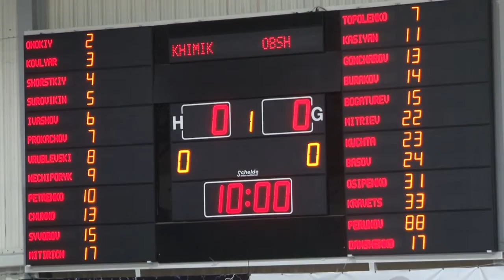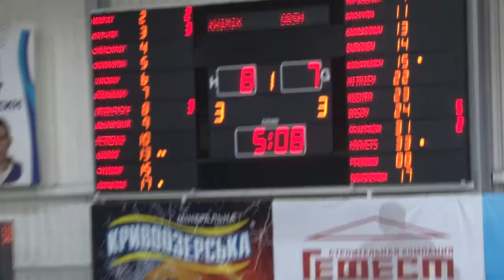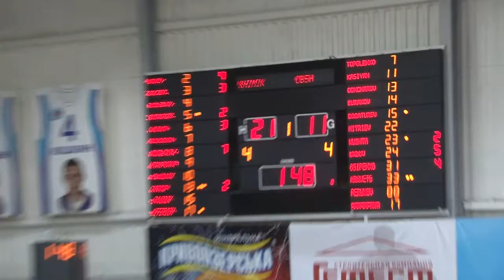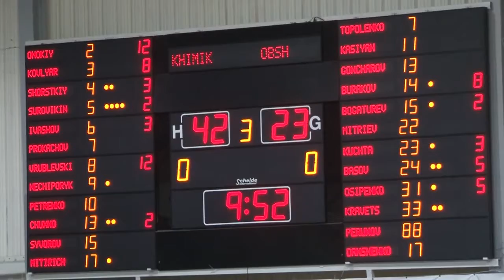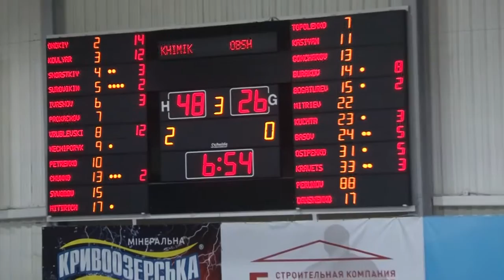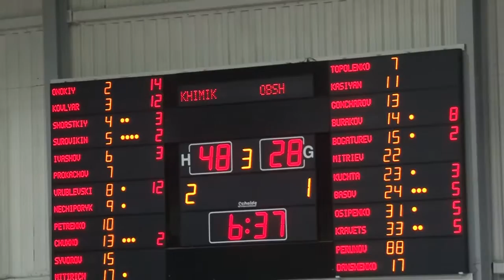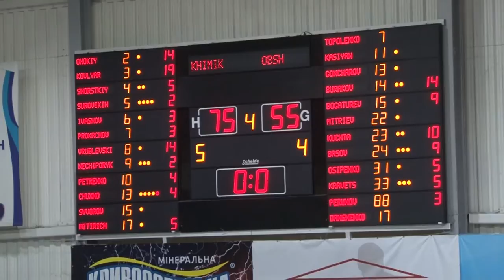ВЮБЛ 2002. Химик - ОБШ. 19.11.2017